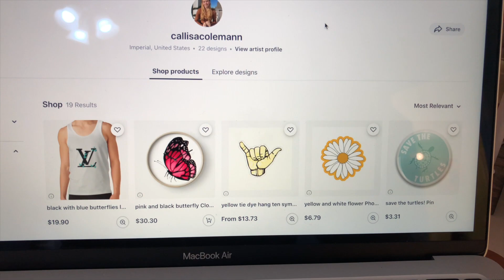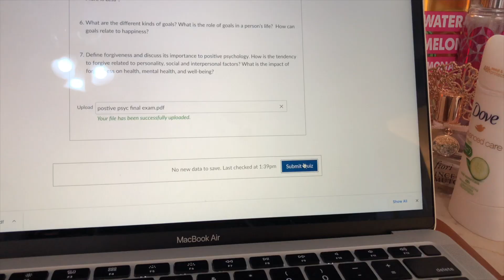productive day in my life | finals, cooking and bath bombs! [vlogmas.8]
open me!

in this video: hello everybody! Welcome to the eighth day of VLOGMAS!!! If you haven't watched the previous vlogs of vlogmas, go watch that now... So in today's video, I took two finals, prepared a veggie salad for lunch, had ice-cream for dessert, and took a bath!  Nothing too exciting... Anyway, see you tomorrow! Stay safe, happy, and healthy!
xo, callisa